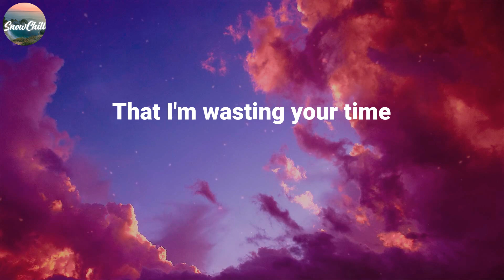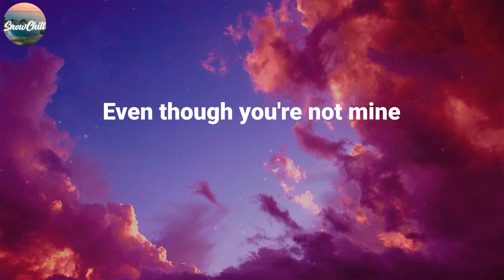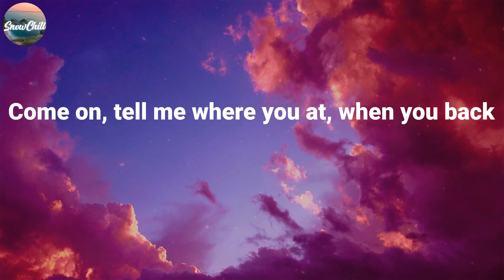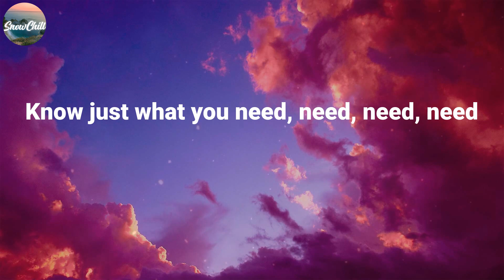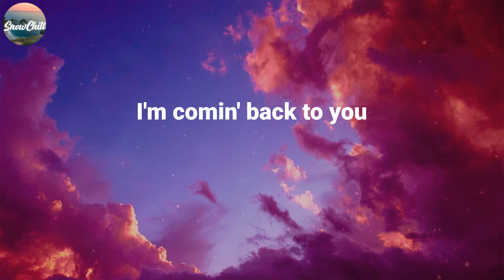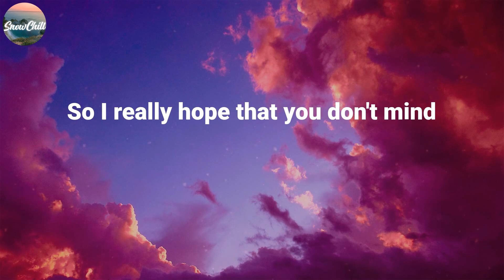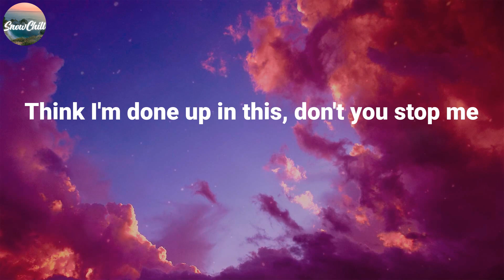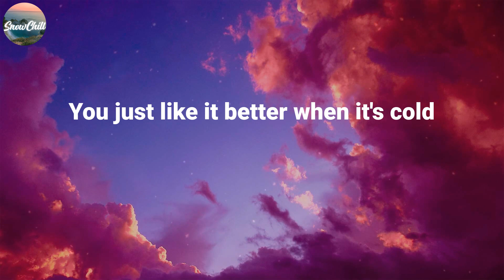Jackson Wang ~ Cruel / Lyric Video